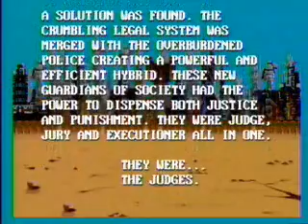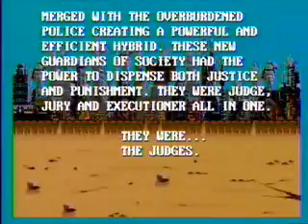Judge Dredd Intro (genesis)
The intro for Judge Dredd on the Sega Genesis